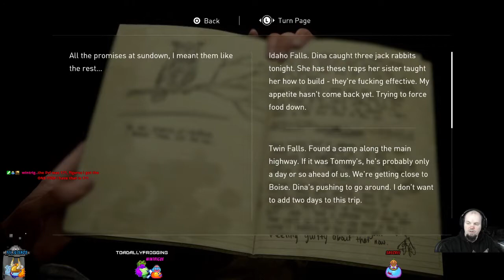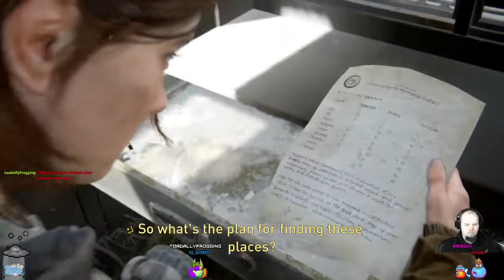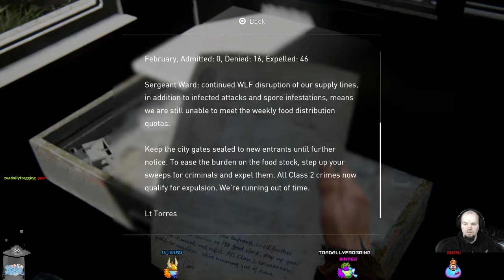The Last of Us 2 - 5 - Entering Seattle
Ellie and Dina set out on their quest for vengeance against Abby and the trace them back to Seattle.